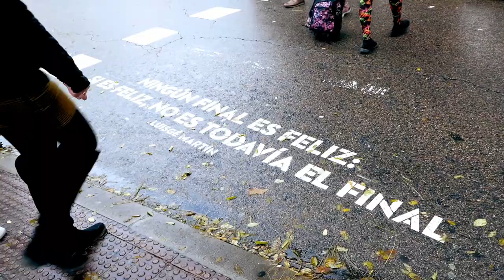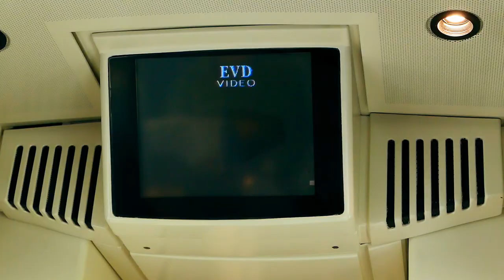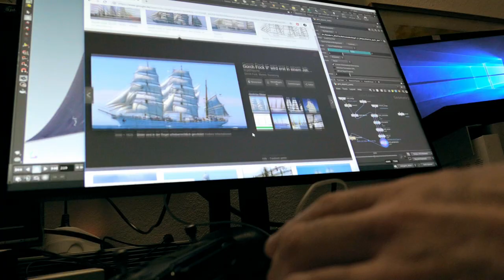Video Projection Tutorials - Site Specific Content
What is site specific content?
If You are mapping Your content to a space it becomes in a way site specific. But that's only half the deal. You should think about how the space and the people watching impact the way You create content.

It's always better to create for a space. Because the space and Your audience is always stronger than Your images.

And why are we vlogging this from Madrid?